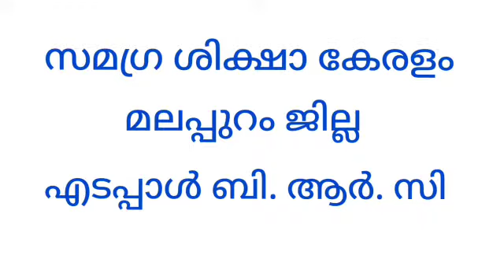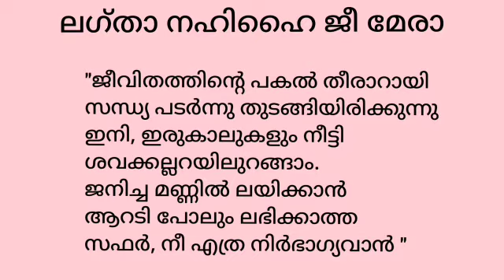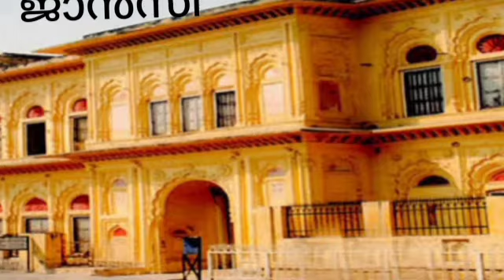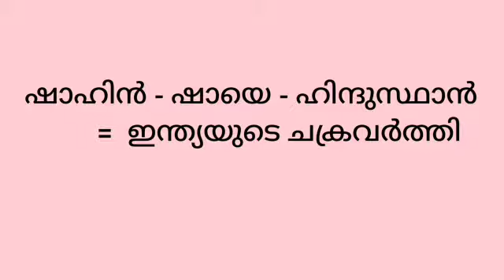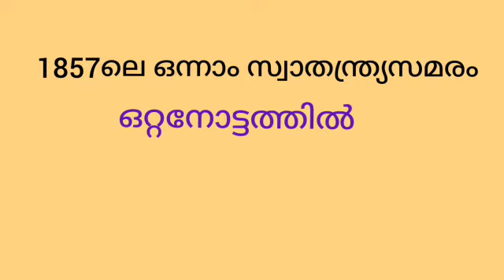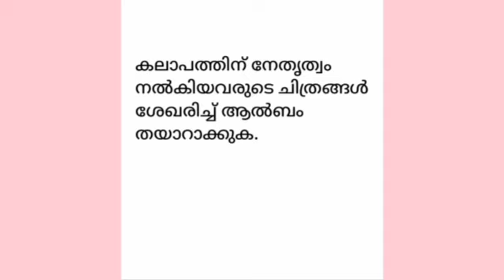Std 7 Social Science Unit 3 Class 14 Whiteboard ASD